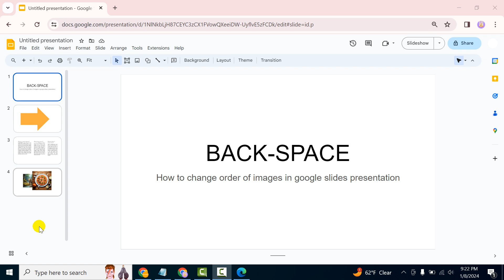How to change order of images in google slides presentation